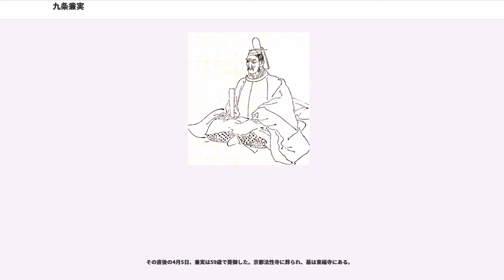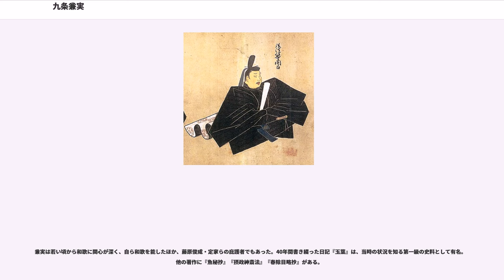九条兼実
九条 兼実（くじょう かねざね）は、平安時代末期から鎌倉時代初期にかけての公卿。藤原北家、関白・藤原忠通の六男。官位は従一位・摂政・関白・太政大臣。月輪殿、後法性寺殿とも呼ばれる。通称は後法性寺関白（ごほっしょうじ かんぱく）。五摂家の一つ、九条家の祖であり、かつその九条家から枝分かれした一条家と二条家の祖でもある。五摂家のうちこの3家を九条流という。

摂政・関白藤原忠通の六男。母は、家女房で太皇太后宮大進・藤原仲光の娘・加賀。同母兄弟4人の中の長子である。同母弟には、太政大臣となった兼房・天台座主となった慈円などが、また異母兄には近衛基実、松殿基房が、異母弟には興福寺別当となった信円らがいる。

兼実が40年間書き綴った日記『玉葉』は、当時の状況を知る上での一級史料となっている。

久安5年（1149年）、摂政・藤原忠通の六男として生まれる。母の身分は低かったが、異母姉である皇嘉門院の猶子となり（『兵範記』保元元年正月4日条）、保元3年（1158年）には兄・基実の猶子の資格で元服、正五位下に叙せられ、左近衛権中将に任ぜられる。永暦元年（1160年）には従三位となり、公卿に列した。

保元の乱で勢力を後退させた摂関家は、故実先例の集積による儀礼政治の遂行に特化することで生き残りを図ろうとしていた。皇嘉門院の庇護を受けて兼実も学問の研鑽を積み、有職故実に通暁した公卿として異母兄の基実・基房に次ぐ昇進を遂げる。長寛2年（1164年）に16歳で内大臣、仁安元年（1166年）に18歳で右大臣に進んだ。兼実は若年ながら公事・作法について高い見識を有し、特に左大臣・大炊御門経宗の作法については違例が多いと厳しく批判している。しかし、兼実の官職はこの時から20年間動くことはなく、永らく右大臣に留まった。これは欠員が出ず昇進が頭打ちになったこともあるが、所労・病悩を訴えて朝廷への出仕が滞りがちだったことも要因の一つとして考えられる。

治承3年（1179年）11月、平清盛はクーデターを起こし後白河法皇を幽閉、関白・松殿基房を追放するが（治承三年の政変）、これは兼実に思わぬ僥倖をもたらした。新たに関白となった近衛基通は公事に未練であったため、平氏は兼実にその補佐役としての役割を期待して、兼実の嫡男・良通を権中納言・右大将とする優遇策に出た。兼実は平氏から恩顧を与えられることを「生涯の恥辱」と憤慨しながらも、任官自体は九条家の家格上昇に繋がるため受諾した。公事の遂行について助言を求める基通に対しても、「故殿（基実）の深恩を思う」としてその手ほどきをしている。

治承4年（1180年）の以仁王の挙兵を機に全国各地は動乱状態となり、治承5年（1181年）には清盛が死去して後白河院が院政を再開するなど情勢は目まぐるしく変転するが、兼実は特定の勢力に属さず内乱期を通して傍観者的態度を取った。この時期の兼実は右大臣の要職にありながら朝廷にほとんど出仕せず、後白河院からの諮問には明確な返答を避け、摂政の基通に対しても煩わしさからか公事・作法を教示することはなくなっている。兼実は内心の不満や批判は日記の中だけに止め、それを公言したり、後白河院や平氏に正面切って対峙するようなことは決してしなかったが、貴族社会崩壊の危機に直面して苦慮している後白河院にとっては信を置きにくい存在であり、両者の関係は敵対とは行かないまでも徐々に冷却化していった。

翌治承4年（1180年）、兼実は熊野に向かう自らの護持僧・智詮に自ら書写した『般若心経』と『法華経』を託し、現状の混乱した政治を憂い、自らが権力の中枢に立った暁には「政を淳素に反（かえ）す」（『玉葉』治承4年3月20日条）、すなわち政治の刷新を図って昔のような安定した社会を回復させる決意を示した。兼実は家司でもあった清原頼業に『貞観政要』の加点を求めるなど、中国の政治書の学習に没頭する。ところが、その最中の同年の暮には平重衡による南都焼討によって東大寺・興福寺が炎上し、兼実は悲嘆することになる（『玉葉』治承4年12月28日条）。興福寺が藤原氏の氏寺であったという側面もあるものの、同年5月27日の朝議において「謀叛の証拠がない」ことを理由に興福寺への攻撃に反対（『愚管抄』巻第5）し、その後の再建に対する後白河法皇からの諮問でも再建の重要性を訴える一方で、戦乱や飢饉が解決しない中での造営は民を苦しめるだけである（『玉葉...